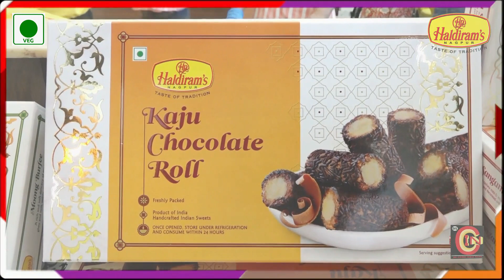फर्जी सीमेंट का भांडाफोड़ , 326 बोरियां की गई जब्त !!